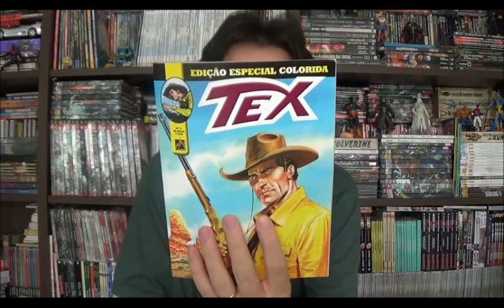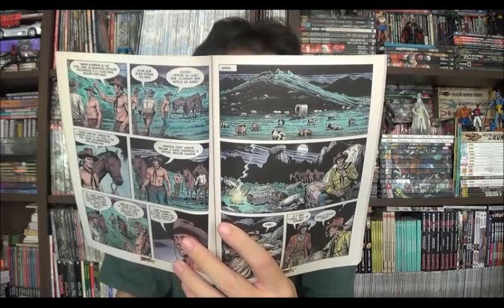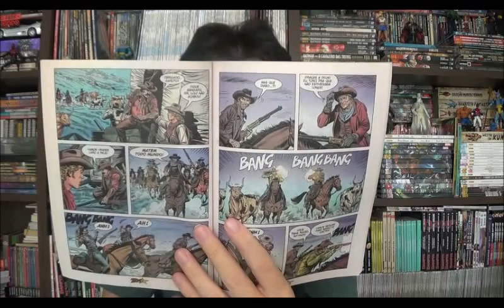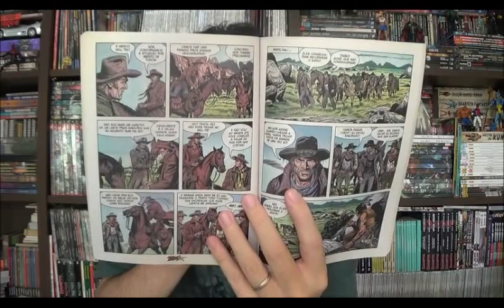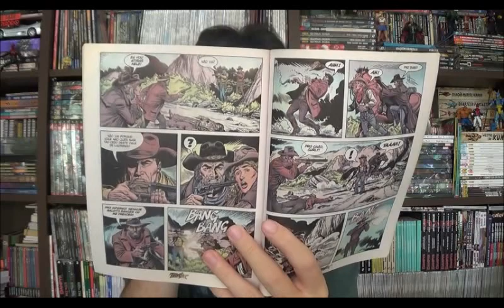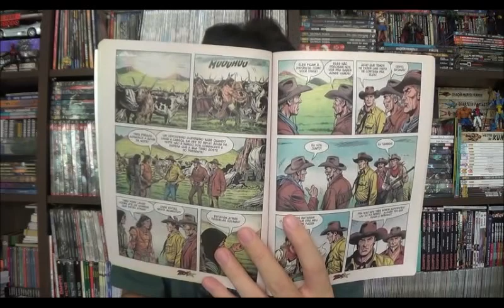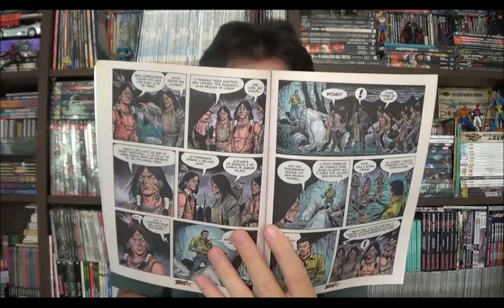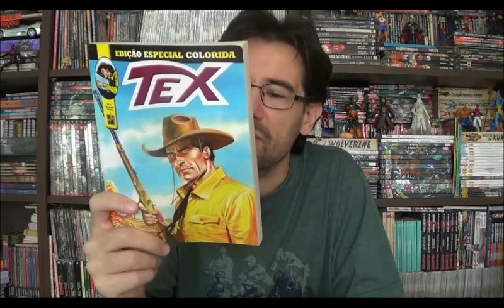Chapéu do Presto Especial - Tex: Terra de Valentes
Bem-vindos a mais um Chapéu do Presto Especial, no programa de hoje vamos cavalgar nas pradarias em Tex Especial Colorido 11, que tem roteiros de Pasquale Ruju e arte por Giacomo Danubio, foi publicada originalmente na Itália na Color Tex 11 em agosto de 2017, e aqui no Brasil em agosto e 2018.

⚠ Link para compras na Amazon

Campinas - SP
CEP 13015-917